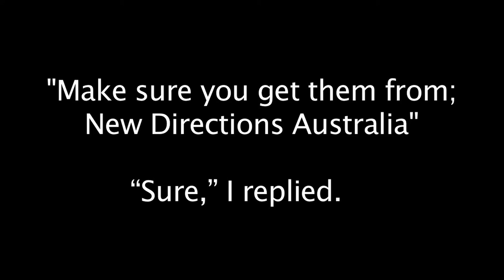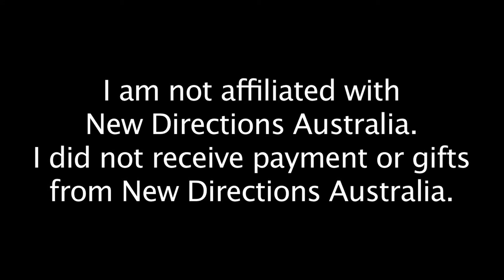New Directions Australia, Panasonic GX8, SLR Magic 10mm T2 1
New Directions Australia is a tranquil shop in Sydney (and on-line) selling aromatherapy-associated products. The staff is friendly, helpful and knowledgeable.

Video shot with a Panasonic GX8 using a SLR Magic 10mm T2.1 Cine prime lens.

Serengeti Song from purple planet music